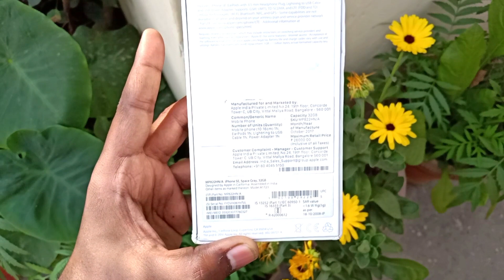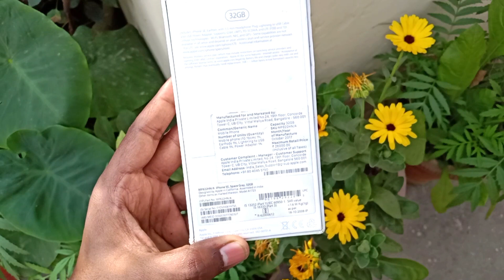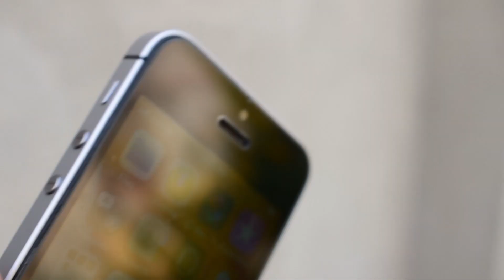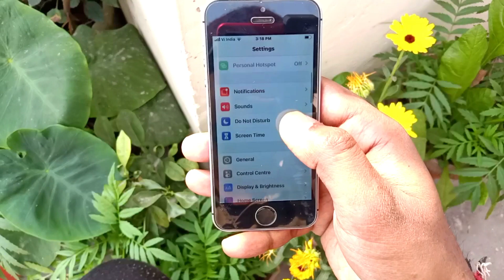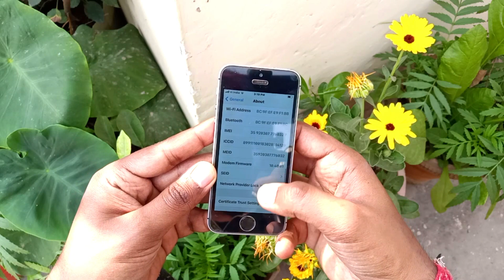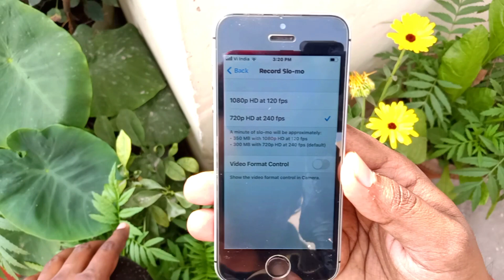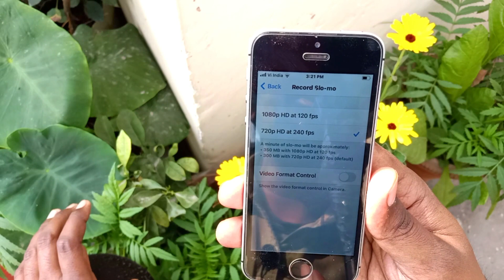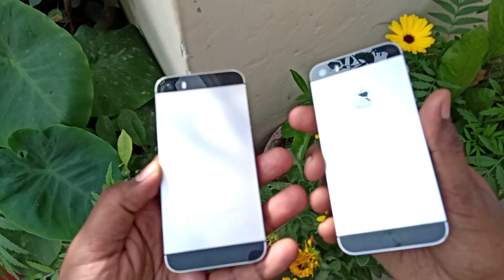iPhone SE 1st Generation Quick Unboxing & Hindi Review 2021 - Should You Buy?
APPLE iPhone SE (Black, 64 GB) 2020 Version

Tripod Stand we use
Mic we use
DSLR Camera for editing and Recording we use